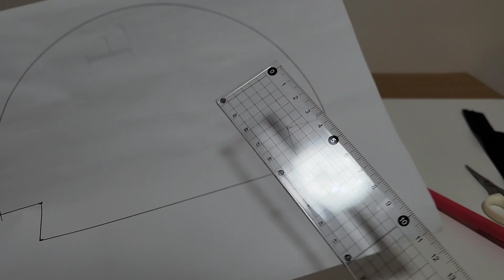DIY 반원형 파우치 만들기 (making a semicircular pouch)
방수 원단과 면 원단으로 만든 반원형 파우치 입니다

원단 크기 (가로*세로) (단위: cm) : 22.5*28
Fabric size (width*length) (unit: inch) : 8.85*11.02

완성 크기 (가로*세로) (단위: cm) : 17.5*9.5
Completed size (width*length) (unit: inch) : 6.88*3.74